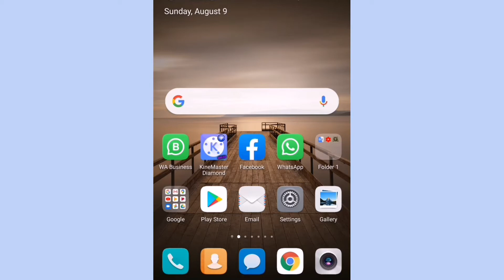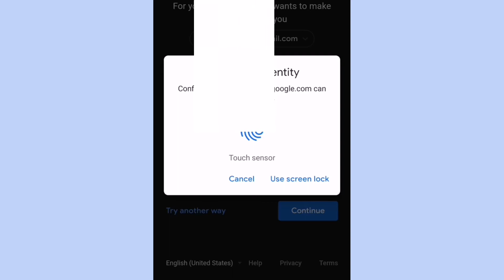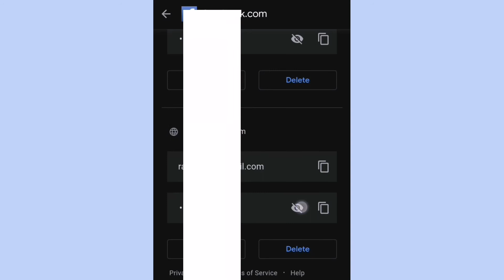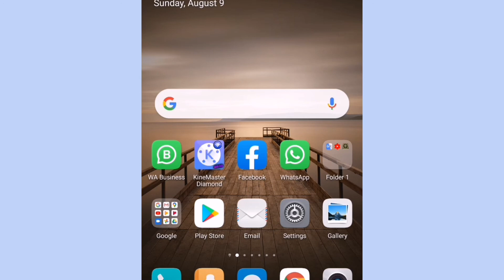പാസ്‌വേർഡ് മറന്നാൽ പേടിക്കേണ്ട.ഇവിടെ സേവ് ആയിട്ടുണ്ടാകും Forgotten Saved All Google Login Password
പാസ് വേർഡ് മറന്നാൽ പേടിക്കണ്ട.ഇവിടെ സേവ് ആയിട്ടുണ്ടാകും Forgotten and Saved All Google Login Password

ഏറ്റവും_പുതിയ_വീഡിയോസ്_നിങ്ങൾക്ക് _ലഭിക്കാൻ_ഈ_ചാനൽ_സബ്സ്ക്രൈബ് _ചെയ്യുക.

എങ്ങിനെ_ഗൂഗിൾ,ഫെയ്‌സ്ബുക്ക്_അക്കൗണ്ട്_നമ്പർ_മാറ്റം
Easy_Method_How_To_Change_Google, Facebook_Account_Number

Whats app beta...

ഫെയ്‌സ്ബുക്കിലെ_മൂന്ന്_പ്രധാനപ്പെട്ട_സെറ്റിങ്ങ്‌സ്

ഗൂഗിളിൽ_സേവ്_ആകുന്ന_നിങ്ങളുടെ_വോയ്‌സ്_എങ്ങിനെ_ഡിലീറ്റ്_ചെയ്യാം

വാട്‌സ്_അപ്പിൽ_ആൾ_മാറിയോ_ഗ്രൂപ്പ് _മാറിയോ_സന്ദേശം_അയക്കാൻ_പറ്റില്ല

വാട്‌സ്_അപ്പിൽ_ഓണ്ലൈനിൽ_വരാതെ_മെസ്സേജ്_അയക്കാം_ഗൂഗ്ൾ_ട്രിക്ക്

ഒരു_മിനിറ്റ്_കൊണ്ട്_ഫോണിന്റെ_സ്പീഡ് _ഇരട്ടിയാക്കാം

വാട്‌സ്_അപ്പിൽ_ലൊക്കേഷൻ_ഇതുപോലെ _ഷെയർ_ചെയ്യാം

വാട്‌സ്_അപ്പിൽ_ആരും_കാണാതെ_ചാറ്റ് _ചെയ്യാം_പെണ്കുട്ടികൾക്ക്_പ്രത്യേകം

എത്ര_സമയവും_ദിവസവും_കഴിഞ്ഞ _മെസ്സേജ്_വാട്‌സ്_അപ്പിൽ_ഡിലീറ്റ്_ചെയ്യാം _എങ്ങിനെ..?

യൂട്യൂബിൽ_അറിഞ്ഞിരിക്കേണ്ട_ പ്രധാനപ്പെട്ട_കാര്യങ്ങൾ

വാട്‌സ്_അപ്പിലെ_നാല്_രഹസ്യങ്ങൾ

വാട്‌സ്_അപ്പിൽ_ഡിലീറ്റ്_ചെയ്യുന്ന_ആരുടെയും_മെസ്സേജ്_തിരിച്ചെടുക്കാം.
Recover_Whats_app_deleted_Messeges _anyone

ജിമെയിൽ_ഐഡി_കണക്റ്റ്_ആയിട്ടുള്ള_എല്ലാ_വൈറസ്_ആപ്പും_ഡിസ്‌_കണക്റ്റ് _ചെയ്യാം